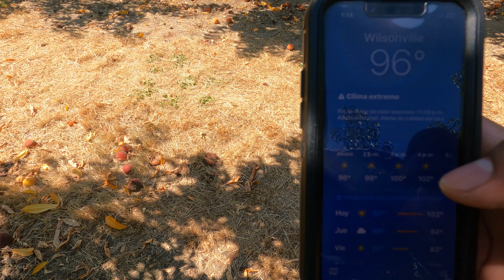asi es como conpramos nuestra fruta